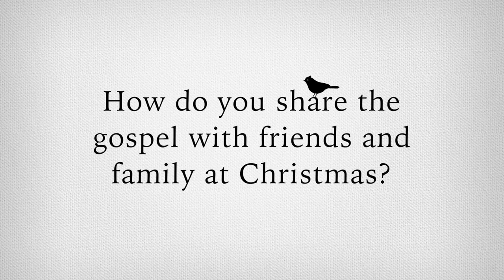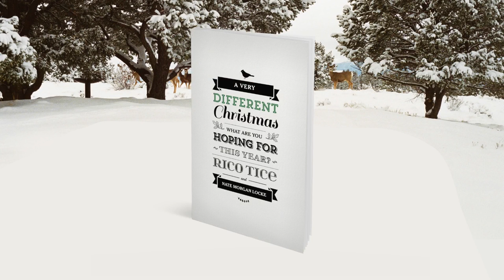How do you share the gospel with friends and family at Christmas?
Rico Tice, co-author of A Very Different Christmas, answers the question, 'how do you share the gospel with friends and family at Christmas?'.